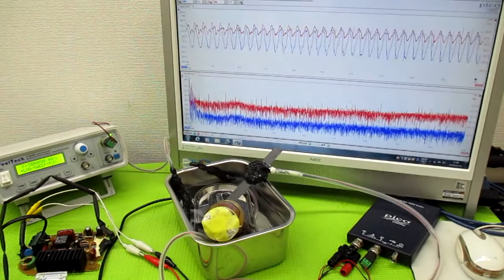オリジナル製品：超音波発振プローブを利用した超音波制御技術 ultrasonic-labo